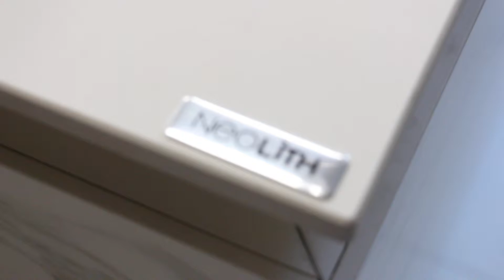Sonia Peronaci for Neolith | Milan, Italy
Videoshooting and photoshooting of the "Cantiere of Sonia Peronaci", a multidisciplinary space by the famous cook and blogger in Milan.